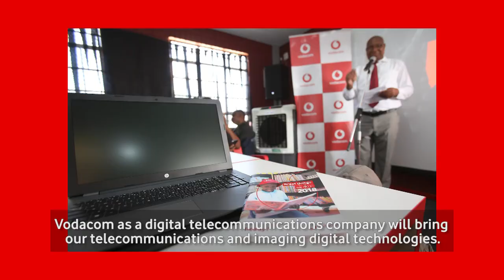Vodacom ConnectingForGood | Early Childhood Development Centres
Vodacom is committed to upgrading rural Early Childhood Development centres all over South Africa. Here's how we've transformed two of these centres in Limpopo. Find out more about how we're ConnectingForGood, here